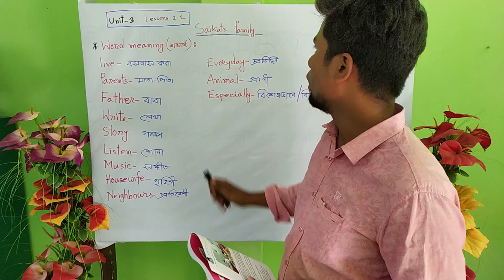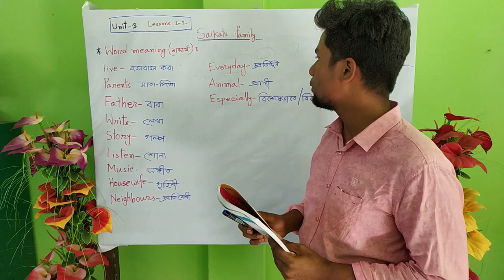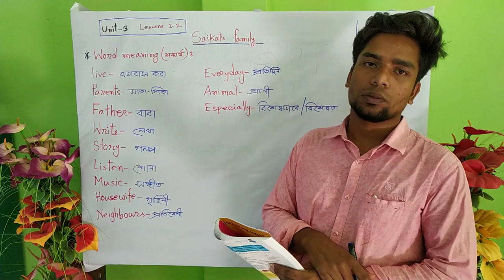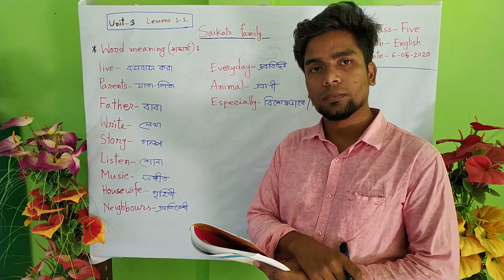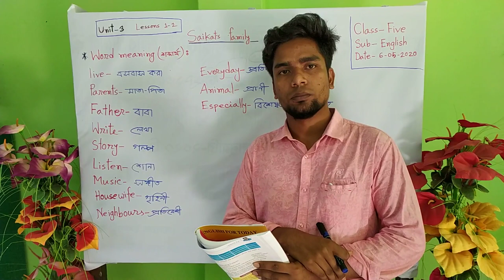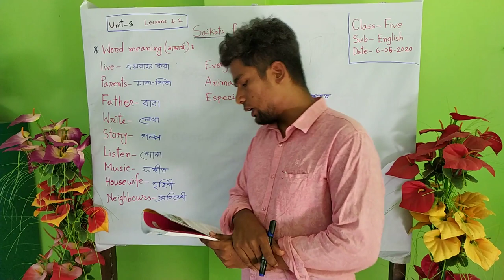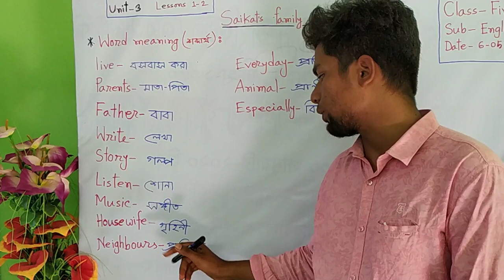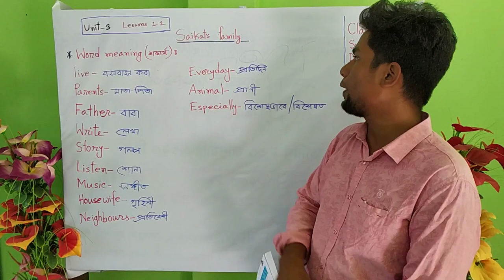Class 5 English Unit 3 lessons 1-2 Part -1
Markaj Omar Bin Khattab (R:)
Demran, Dhamrai, Dhaka.

Online Class for General Students.
Class 5 English Unit  3  lessons  1-2
Teacher: Hasan Mahmod (Assistant Teacher.)